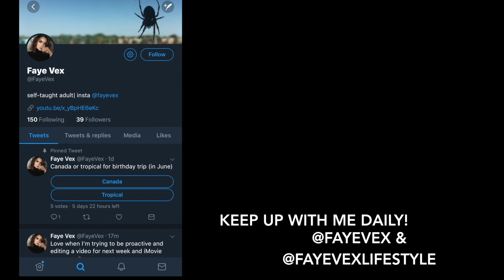Fitness to Thickness 3: Healing Hamstring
Hey Friends!

Last week, I pulled my hamstring and it KILLED me. This week I work on being gentle and getting back into the swing of things. It's "shark week" for me, so motivation is a little rough and I'm a little down. But I perk up toward the end of the week and feel really good!

I hope you enjoy this video! Be sure to be on my Instagram to check out my giveaway! I'm really excited about it!

Instagram.com/fayevex/

2nd Instagram: @FayeVexLifestyle
Instagram.com/fayevexlifestyle/

Thank you so much for your support, I love you all!